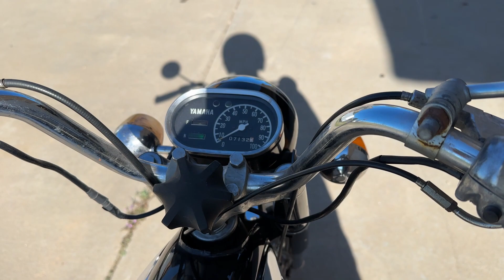1967 Yamaha YCS1 Walk around while running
1967 was the first year of the 180cc twin cylinder Yamaha. The model was YCS1 Bonanza. It had a 5 speed transmission.